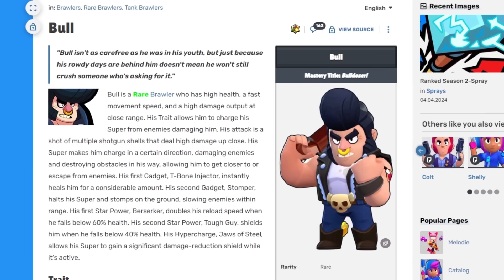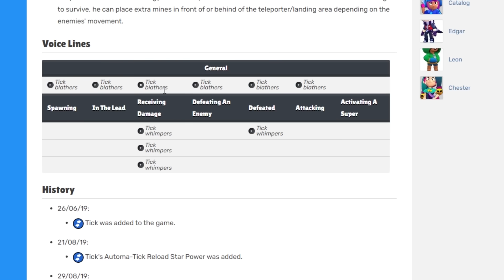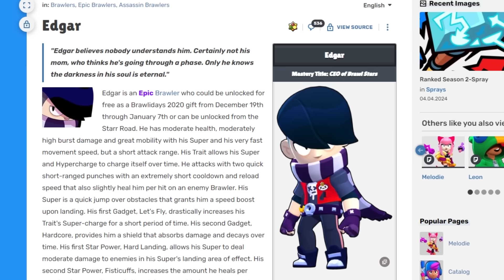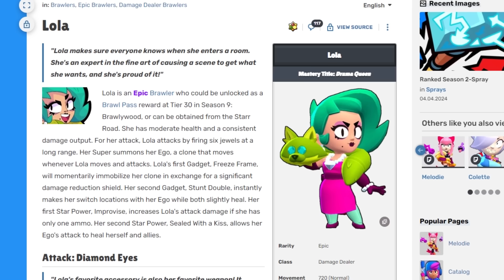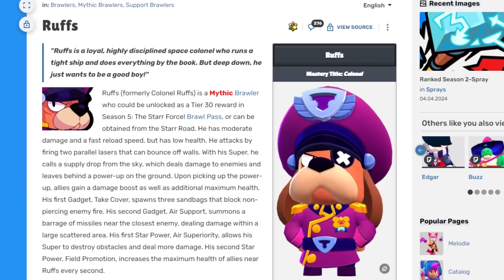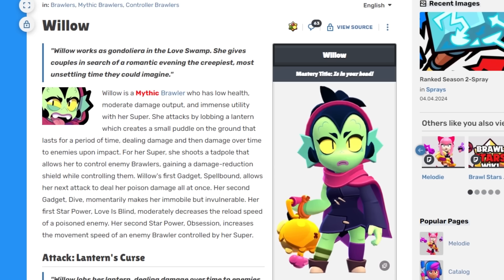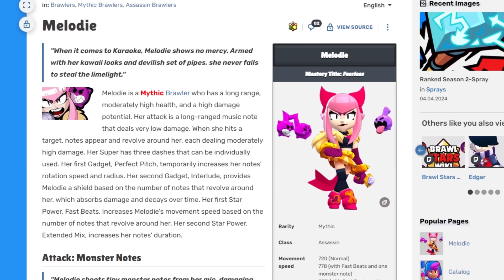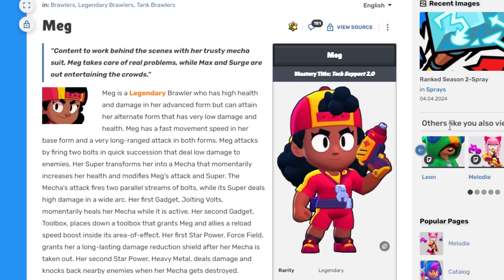TÜM 78 KARAKTERİN 78 SESİNİN ANLAMI - BRAWL STARS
Selam bu videoda 78 tane brawl stars karakterin seslerin ne anlama geldiğine bakıyoruz, Küfür eden karakterlerden, Farklı karakterlere gönderme yapan karakterlere kadar çok ilginç şeyler var, komik ve eğlenceli video oldu, iyi seyirler
KÜFÜR EDEN KARAKTERLER? TÜM 78 KARAKTERİN SESLERİNİN ANLAMI - BRAWL STARS